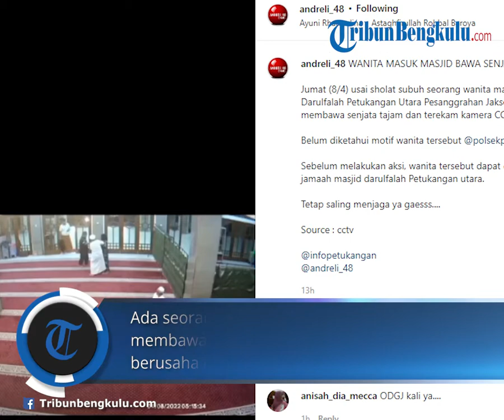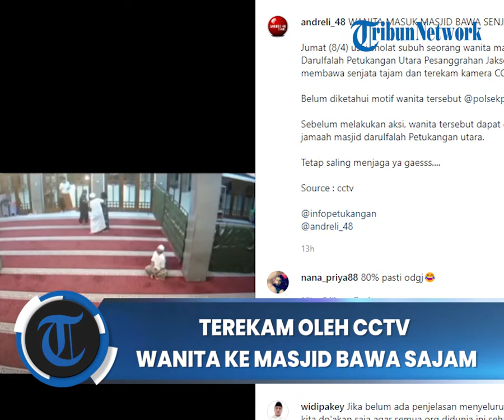Terekam oleh CCTV Wanita masuk Masjid Bawa Senjata Tajam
Ada seorang Wanita masuk Masjid di ketahui membawa senjata tajam akhir para jamaah Masjid berusaha mengambil senjata tajam tersebut, Belum diketahui motif wanita tersebut
Diketahui  video tersebut lokasinya Masjid Darulfalah Petukangan Utara Jakarta Selatan